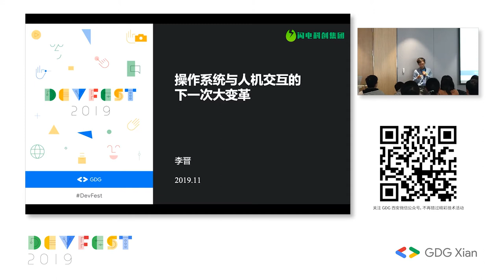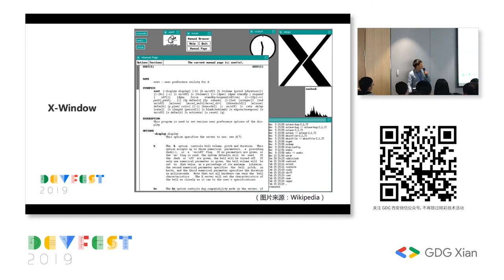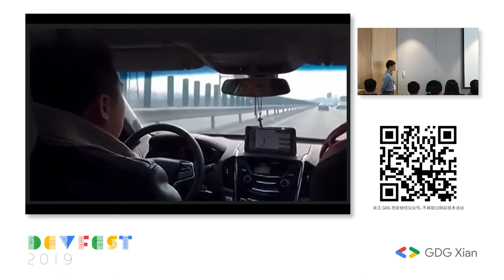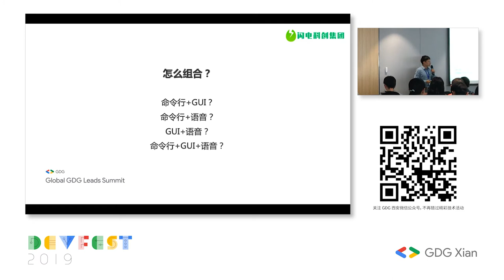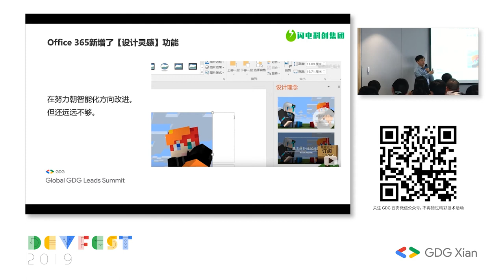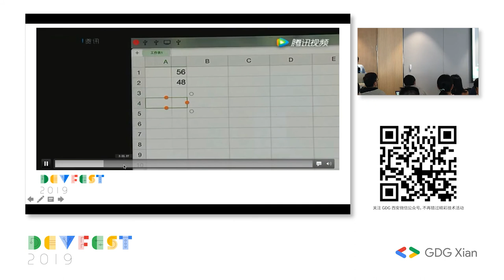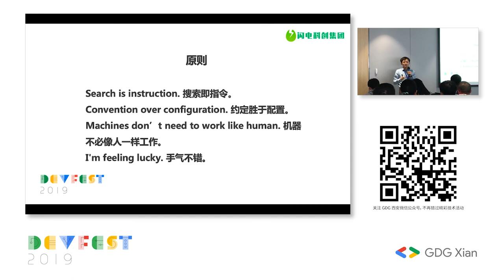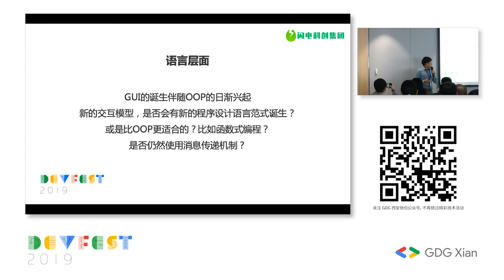操作系统与软件交互的下一次大变革 - 李晋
自个人电脑出现后，人机交互界面经历了重大发展，从基于文本的UI到图形用户界面，从键盘鼠标到触摸屏输入，都极大的降低了操控计算机的难度。Macintosh、Windows、iOS等操作系统所定义的GUI系统，彻底改变了我们对计算设备的使用习惯。

随着人工智能、大数据、5G时代的到来，我们有了新的强大工具，使得创造新一代智能交互操作系统和全新人机交互界面成为了可能。当前主流操作系统及大型软件正在做的渐进式升级，已经无法满足需要。语音及基于传感器的输入方式，基于用户个性化特点的行为预测，云+端的数据处理架构，都将成为新一代智能操作系统和人机交互的核心。

本次分享李晋将初步探讨操作系统与人机交互的划时代变革机遇，及一些产品化思路。

李晋，闪电孵化器创始人，西安电子科技大学计算机学院教师。2013年成立闪电孵化器，从零孵化包括3家小米生态链公司等数十家企业。专注消费类硬件、区块链等领域深度孵化，并运营全国多个产业园区。